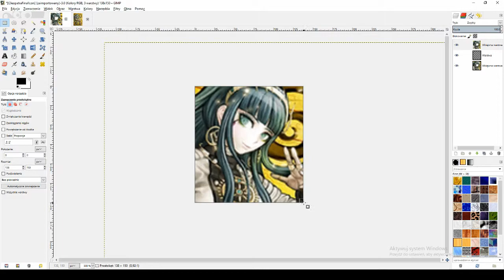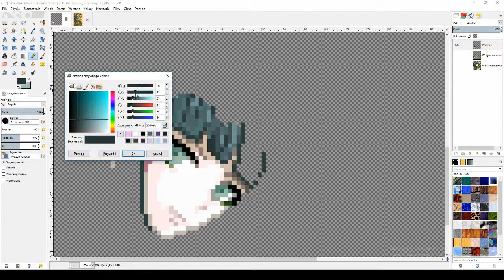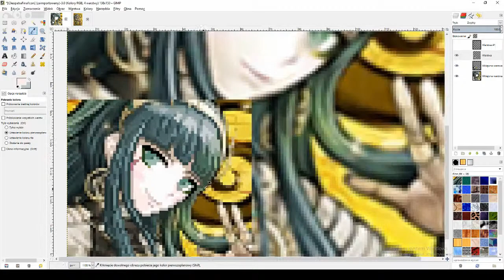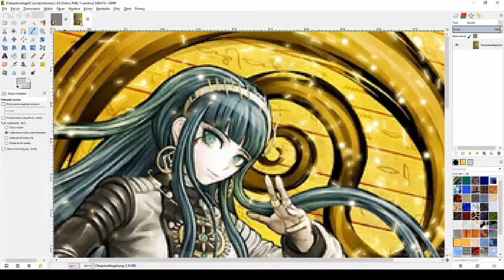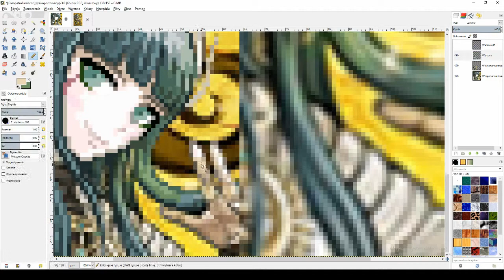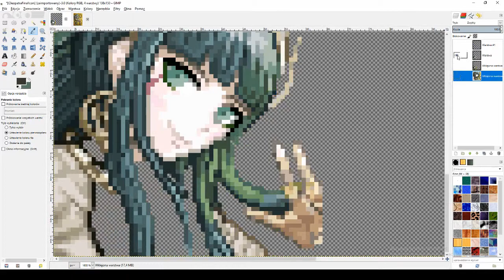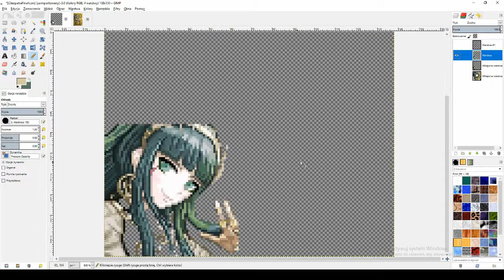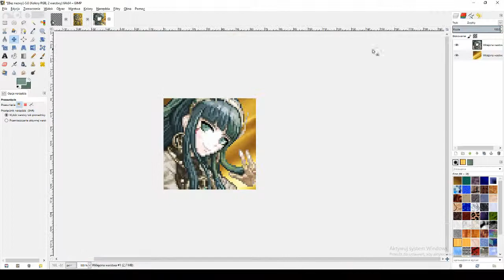Cleopatra Pixel Art (600% speed)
it's not a meme so stop wasting your time.

Songs:
Hollow Knight - Reflection
Doo Gooders - Birocratic
Saib - Sakura Trees
RUDE - Eternal Youth
Tomppabeats - Again
Hollow Knight - Queen's Gardens
Ksolis - Samidare (remix)
Kerusu - First Snow
Nomedbeats - Blue Bird (remix)
Fuyuki Enkei - FSN Saber Emiya (lofi hiphop remix)
Fate/Apocrypha OST - Main Soundtrack